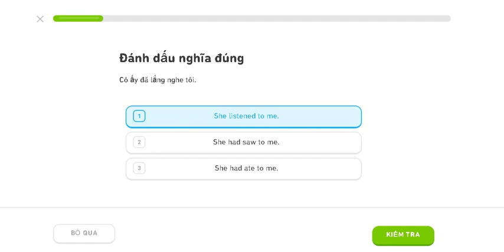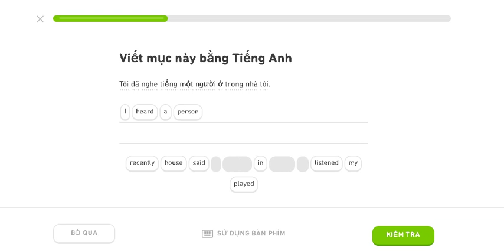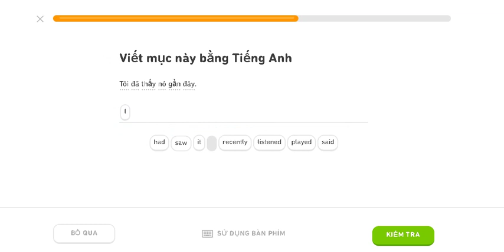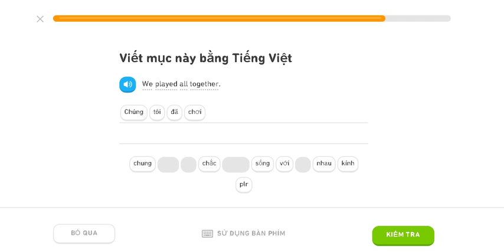learnining english duolingo